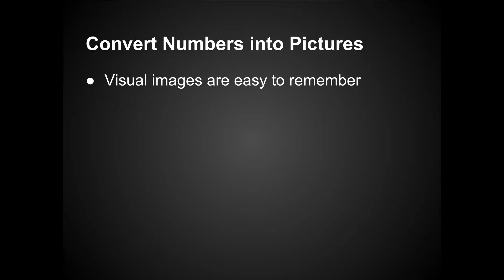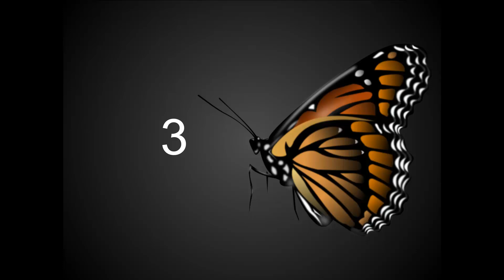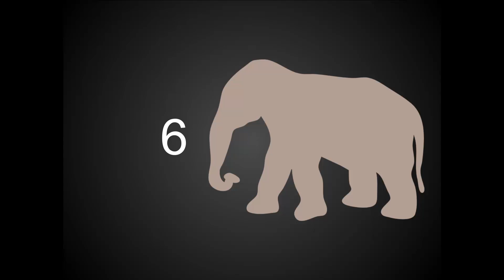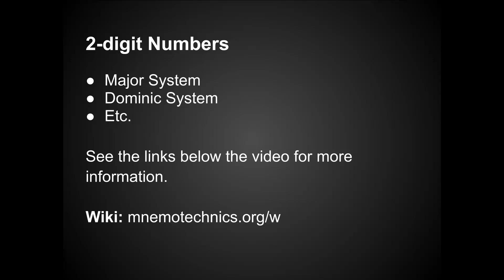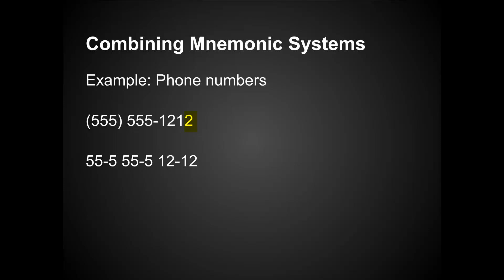Number Shape System for Memorizing Numbers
This video provides a quick introduction to the Number Shape System.